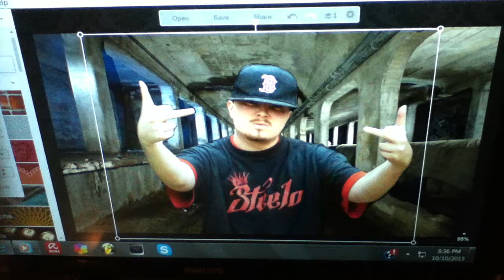The Steelo Dance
Everybody Do The Steelo